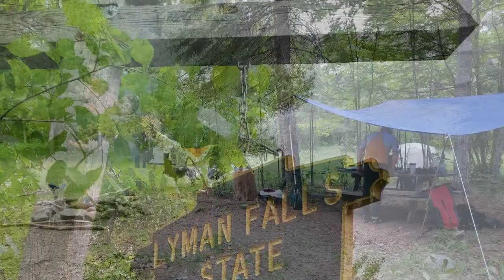Paddling the Connecticut River - Preview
A friend, my dog, and I paddled down the Connecticut River for 2 weeks. These are the still photos from that trip, as a preview of the video I will post soon.